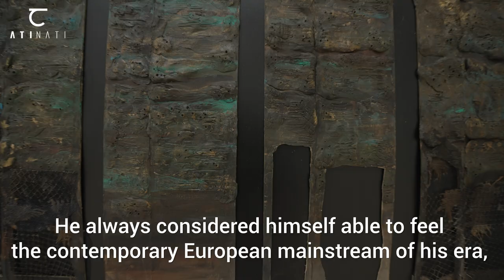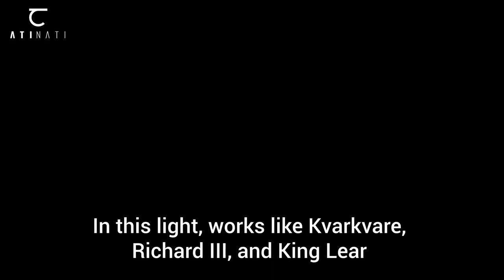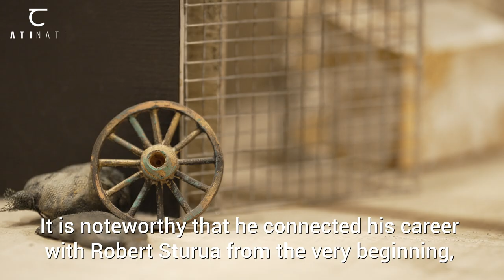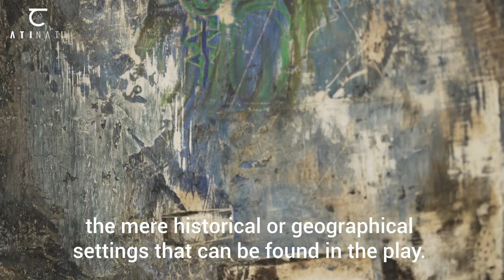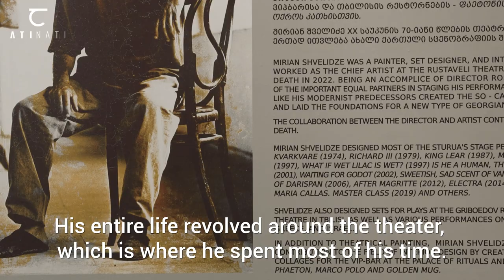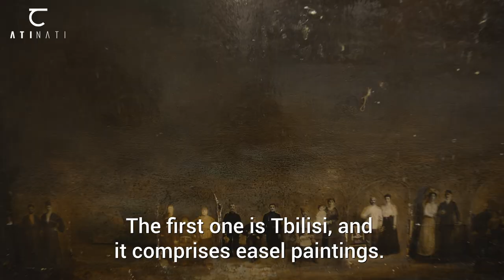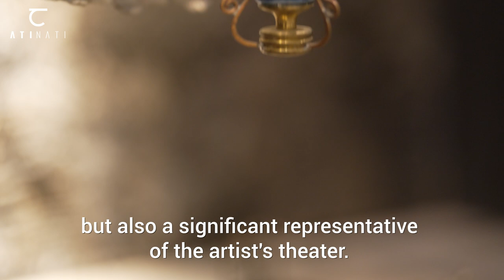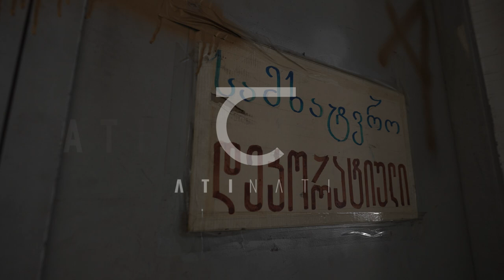ATINATI: Artist in focus - Mirian Shvelidze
Artist in focus • Mirian Shvelidze (მირიან შველიძე, 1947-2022) is a key figure in the development of new Georgian scenography. Mirian Shvelidze, a postmodernist artist, played a pivotal role in the creation of The Artist’s Theatre in the 1960s, alongside other Georgian scenographers. This innovative theater emphasized the visual aspect of performances, giving it equal importance to the dramatic action on stage.
Shvelidze’s artistic contributions are closely tied to the theater of Robert Sturua. Throughout his life, he served as the main artist of Rustaveli National Theatre, providing scenography for landmark productions such as Richard the Third, King Lear, Hamlet, and Is He a Man a Human?! The Misfortune of Darispan and more.
Beyond Rustaveli Theatre, Shvelidze collaborated with directors from Marjanishvili, Gori, Griboedov Russian Drama, and Liberty Theatres, contributing to numerous productions.
The conceptual retrospective, which was shown at Dimitri Shevardnadze National Gallery titled “Miro”, presented three main directions of the artist’s creativity: easel painting, wall painting, and scenography.
Host of the exhibition: Dimitri Shevardnadze National Gallery

Curator of the exhibition: Maia Chikvaidze